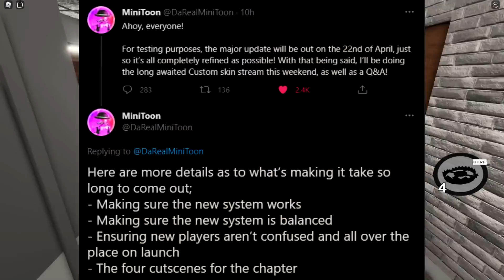PIGGY: BOOK 2 CHAPTER 7 MAJOR UPDATE!.. (Must Watch)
In today's video we have news on Piggy Book 2 Chapter 7 and Major Update.
⭐CODE: "BIGB2" When Purchasing Robux or Premium :) Thank you!

Today i will be going over Roblox Piggy Book 2 Chapter 7 and the Major Update coming out and a Delay but alot is changing.